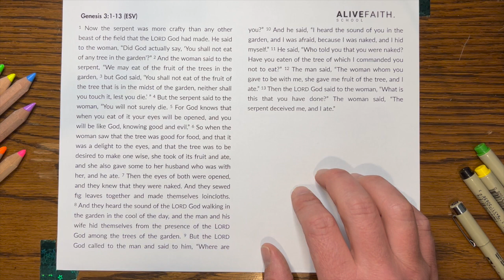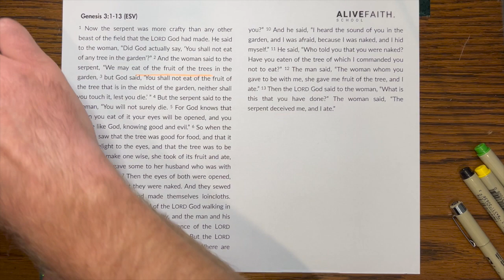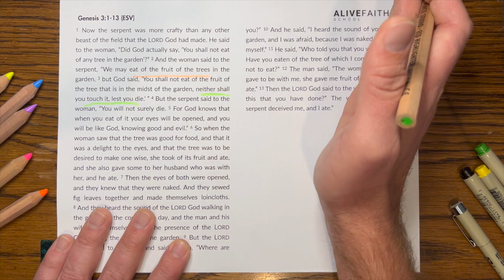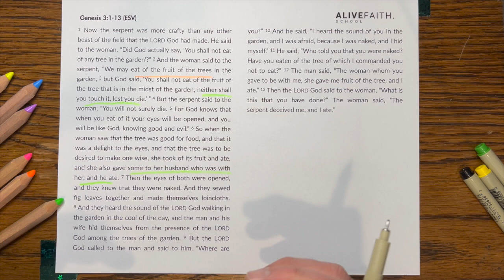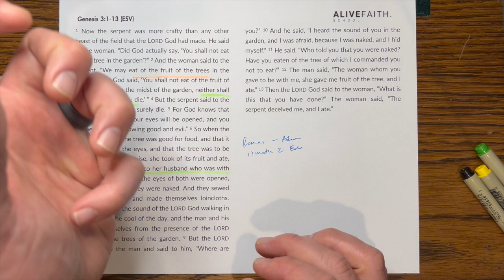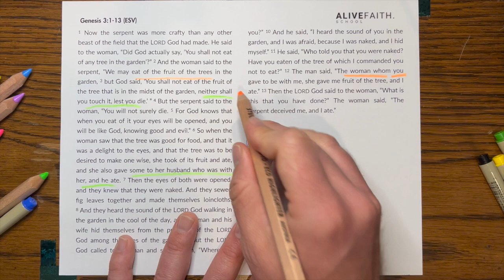It's all Eve's fault! Well... maybe not? - [Women and the Bible] Genesis 3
Does the Bible teach us to blame women for all our problems? That doesn't sound right! Does it?

I've, unfortunately, heard Bible teachers claim Genesis 3 does just that, but there is a better way to understand what's going on in this story.

Whatever else we can say about "The Fall," it's clear that the original purpose of Men and Women working together in mutual partnership with each other and God is crumbling. We need this story to introduce the mess we all still find ourselves in to understand the ways God mounts his plan to fix the mess. You ready?

BIBLE PASSAGES TO GO DEEPER:
Romans 5:12-21
1 Timothy 2:14

We're tackling these big questions about Men and Women throughout this "Women and the Bible" series. I'm working through every passage from Genesis to Revelation that has shaped my understanding and experience in this area.

I do these videos for fun and for free because I am passionate about helping people connect their faith to every area of life. You can find more resources to help you develop your own scripture reading skills there you can also learn more about my ministry with InterVarsity

As a Regional Coordinator with InterVarsity Christian Fellowship, I provide biblical and theological training to campus staff and college students as we all seek the Lord to reach the next generation. Message me if you want to hear more!